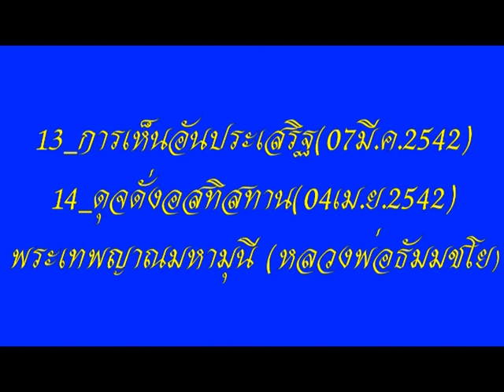โอวาทหลวงพ่อ นำนั่งสมาธิชุด ที่ 4 ตอนที่ 13 ถึง14